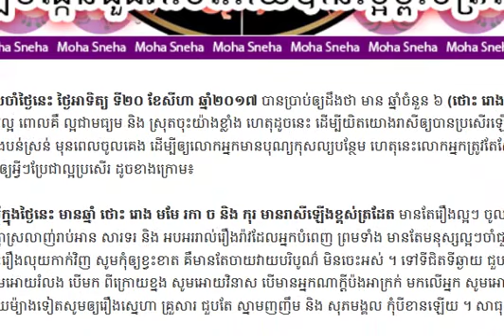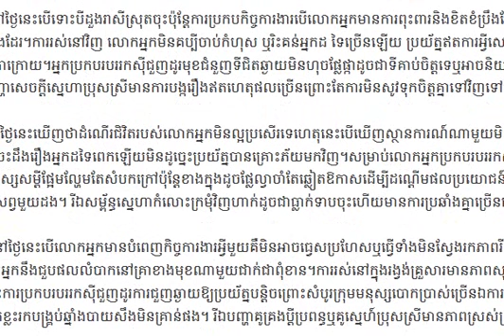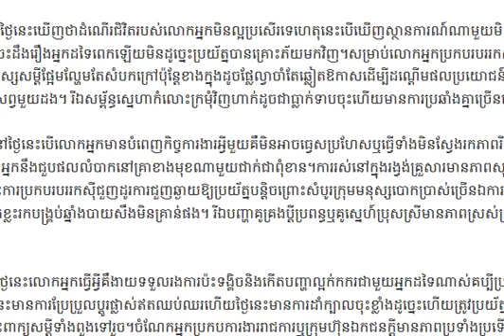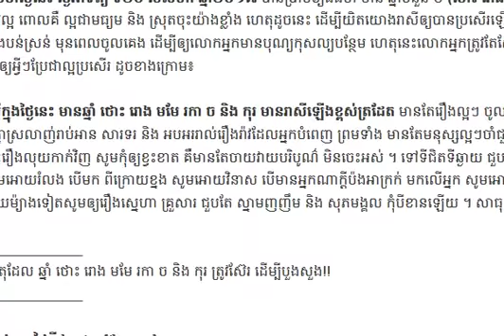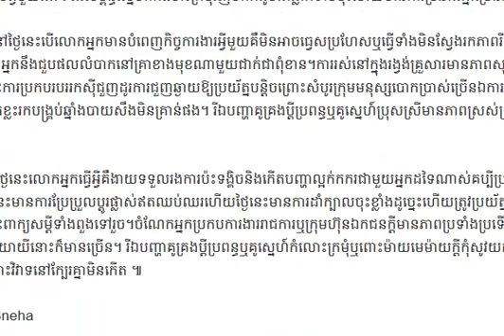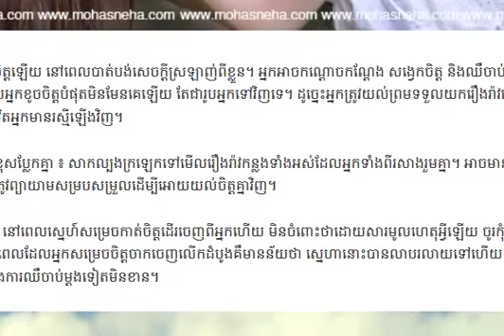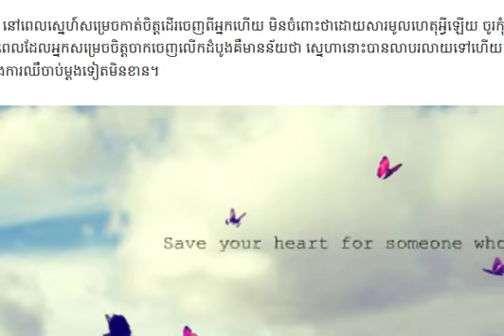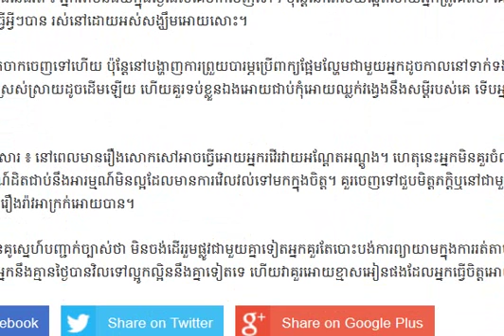Home ជំនឿ និង ហោរាសាស្ត្រ ថោះ រោង មមែ រកា ច និង កុរ តម្រូវ​អោយ​ស៊ែរ​ចេញ​ថ្ងៃ​នេះ